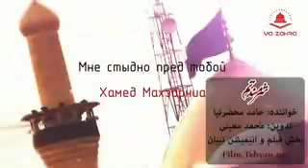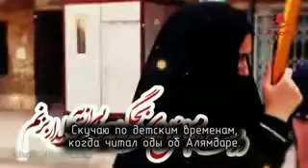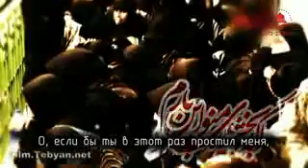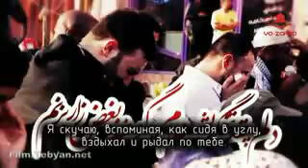Хямид Махзярния.Мне стыдно перед тобой.